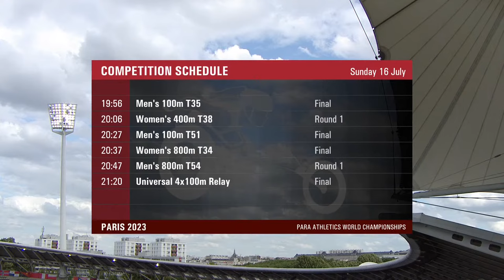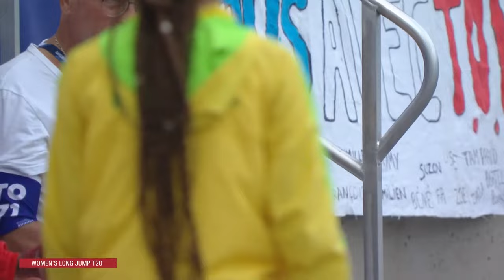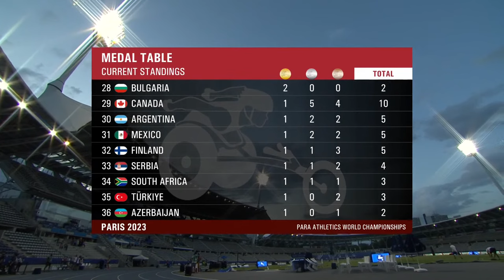Day 9 | Evening Session | Paris 23 Para Athletics World Championships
Watch LIVE the Paris 23 Para Athletics World Championships!